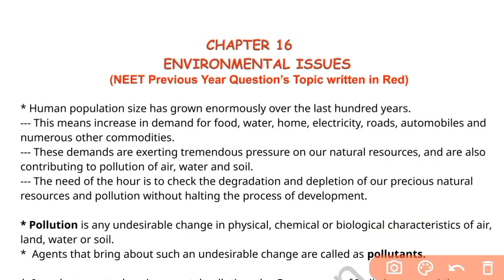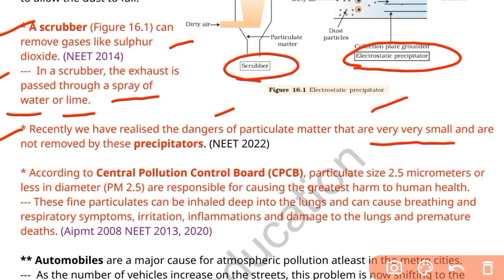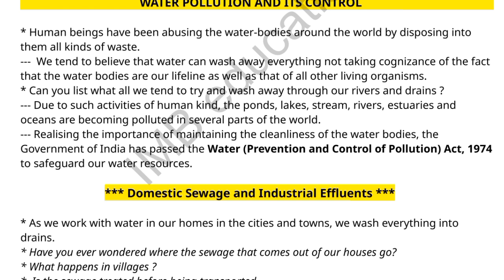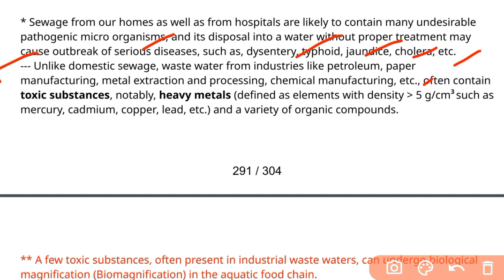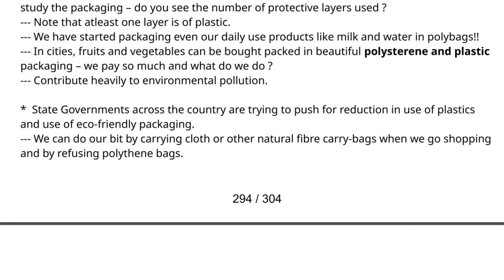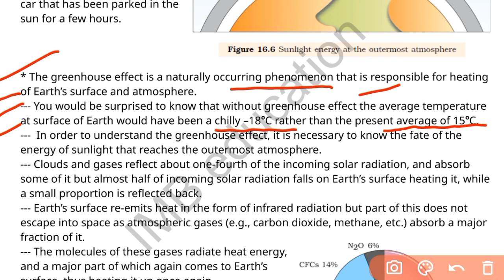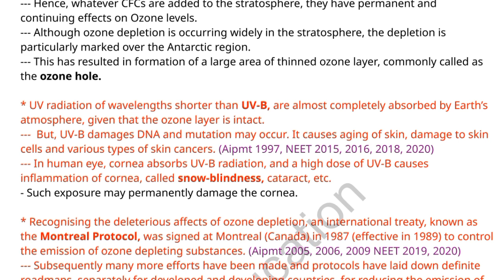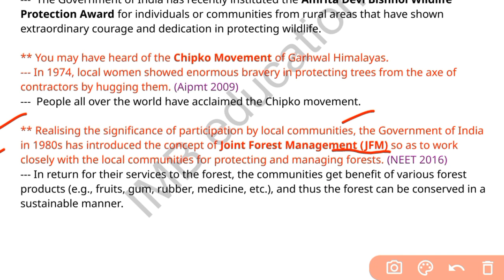Environmental issues class 12 NEET pyq topics last 15 years quick revision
Keypoints :-

• 360/360 marks Questions from these notes in NEET 2021 and 2022

Thanks